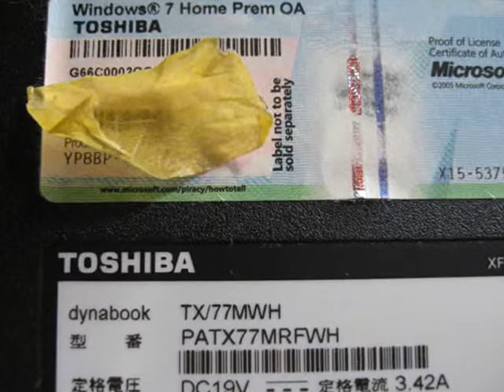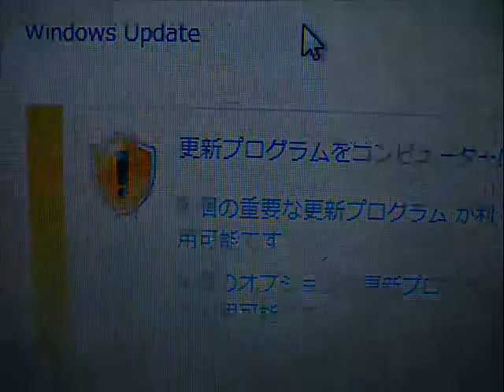M/B - toshiba TX/77MWH (PATX77MRFWH) dynabook win7